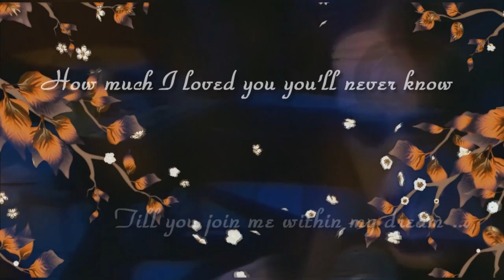a dream goes on forever redux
an artistic interpretation of some 70s footage of a GREAT artist singing a GREAT song.